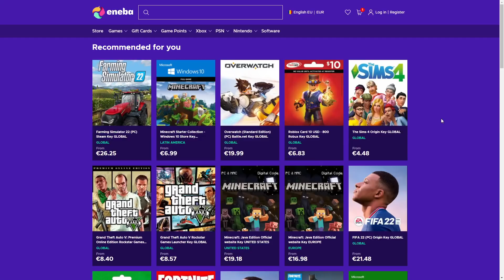iUMOR in CS:GO cu BRIGADA! *MORI DE RAS*